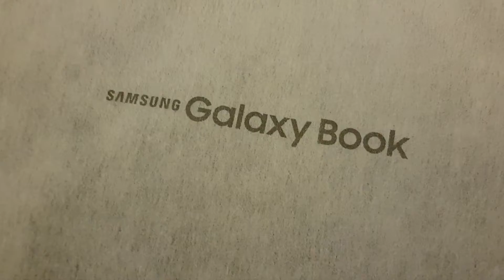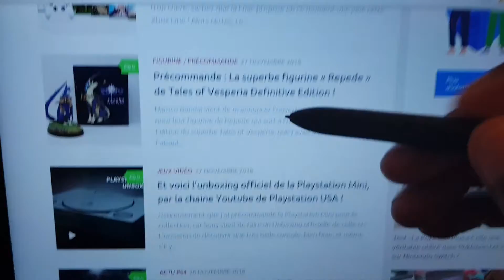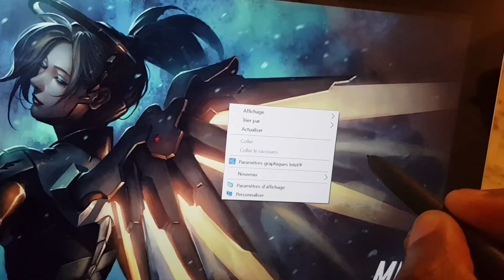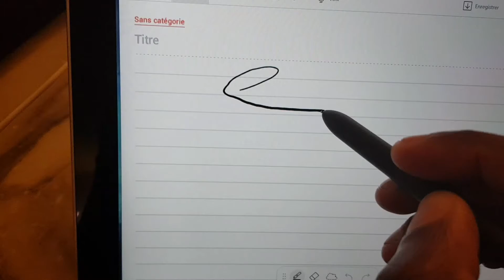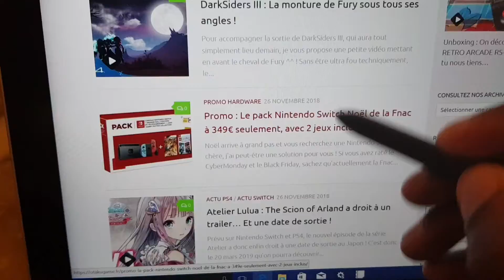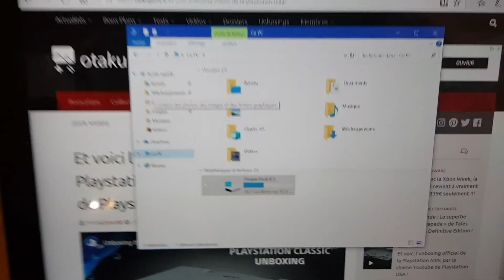📦 Unboxing : Le Galaxy Book 10.6" et son Core M3, ma nouvelle machine de blogging !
La Samsung Galaxy Book est une machine polyvalente et puissante, idéale pour travailler en étant nomade ! Avec son clavier, elle conviendra aux blogueurs et sera leur meilleur alliée durant leurs voyages ;) !